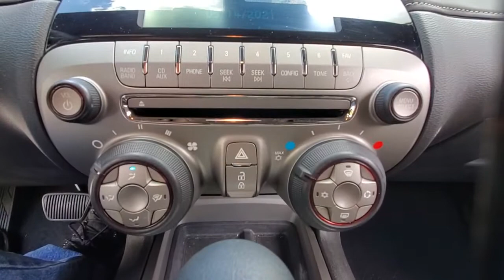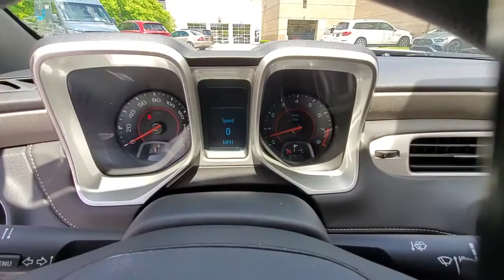2015 Chevrolet Camaro available in Dublin, Columbus, Delaware OH F9110298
Summit White Used 2015 Chevrolet Camaro available in Dublin, Ohio at Crown Eurocars Dublin. Servicing the Columbus, Delaware, Powell, Westerville, OH area.

Crown Confidence Plan LIFETIME GUARANTEE 2015 Chevrolet Camaro 2LS in Summit White and Orange Rally Stripe Package 18 Painted Aluminum Wheels 4-Wheel Antilock 4-Wheel Disc Brakes Analog Instrumentation Bluetooth For Phone Carpeted Front Floor Mats Electric Rear-Window Defogger Electronic Cruise Control LATCH System Maintenance-Free Battery Manual Rake & Telescopic Steering Column OnStar 6 Months Directions & Connections Plan Power Programmable Door Locks Preferred Equipment Group 2LS Remote Keyless Entry StabiliTrak Stainless-Steel Dual-Outlet Exhaust Steering Wheel Mounted Audio Controls Tire Sealant & Inflator Kit. CARFAX One-Owner. Clean CARFAX. 19/30 City/Highway MPG RWD 3.6L V6 DGI DOHC VVTbrbrbrCertification Program Details: CROWN CONFIDENCE PLAN 100000 MILE/LIFETIME WARRANTYbrbrAwards:br  * JD Power Initial Quality Study   * 2015 KBB.com Best Buy Awards FinalistbrHurry!!! With a price and value like this this one wont be here long.